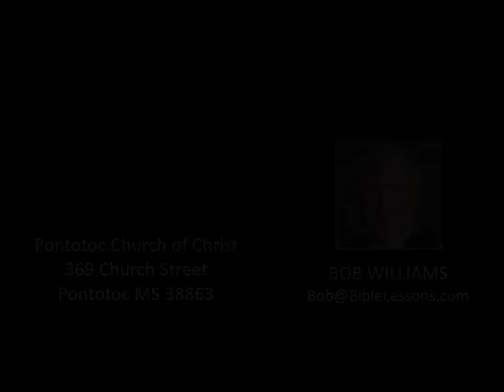Marriage & Friendship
Bible lesson by Bob Williams.  During the pandemic many spent more time than usual at home with spouses and/or family.  For some folks, all that time together might just be a bit too much.  This lesson shares a story about Martin Luther and what he came to learn about marriage and friendship.